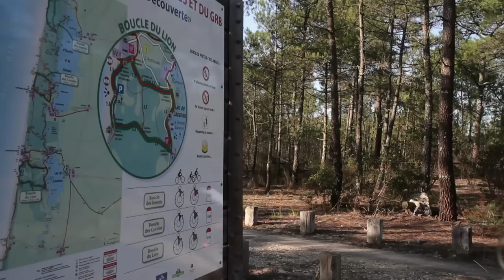MEDOC OCEAN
La pratique du vélo est un mode de vie en Médoc Océan !
Un véritable maillage de pistes cyclables relie les 3 stations Lacanau, Carcans-Maubuisson et Hourtin.